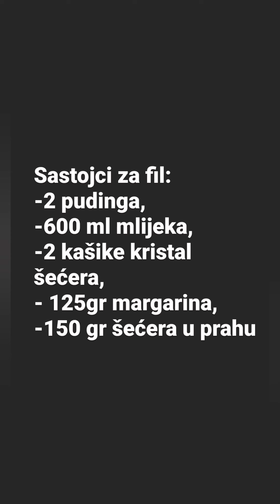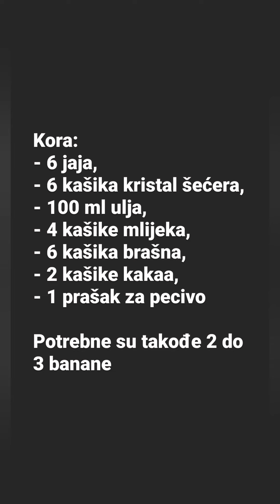BANANA ROLADA 👌🥰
AKO VAM SE SVIDIO OVAJ RECEPT OSTAVITE LAJK I KOMENTAR I DIJELITE DALJE.⭐⭐⭐⭐⭐